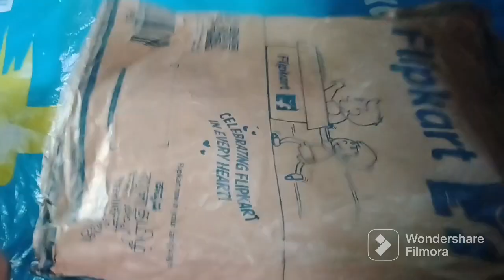Blue Jeans For Men Under 600 Metronaut By Flipkart सबसे कम दाम में जीन्स Average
Cheap Blue Jeans For Men | Low Budget Buy | METRONAUT By Flipkart | Blue Jeans | Price ₹524 UNBOXING

METRONAUT by Flipkart Slim Men Dark Blue Jeans

FLIPKART SALE |

METRONAUT By Flipkart |

BLUE JEANS Price ₹524/-

cheap level shopping on Flipkart

Metronaut by Flipkart brand Blue Jeans

NON - STRETCHABLE average product

BUY LINK
Take a look at this  on Flipkart

Queries _________
Best jeans under 600
Cheap jeans online
METRONAUT BLUE JEANS
METRONAUT BY FLIPKART BRAND JEANS
affordable jeans
flipkart jeans
flipkart jeans review
men's jeans
mens fashion
metronaut jeans review
where to buy cheap jeans online
CHEAP BLUE JEANS FOR MEN
Flipkart shopping online offers
online shopping
best jeans for men at Low price
Sasta jeans pant
flipkart shopping